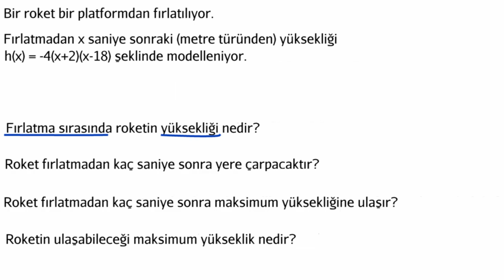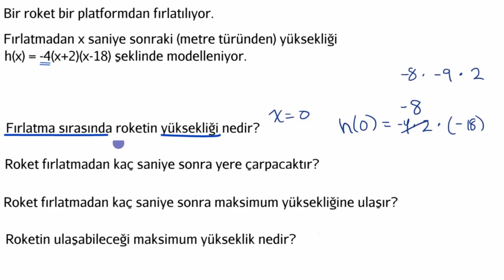İkinci Dereceden Denklem Problemleri (Matematik) (Cebir)